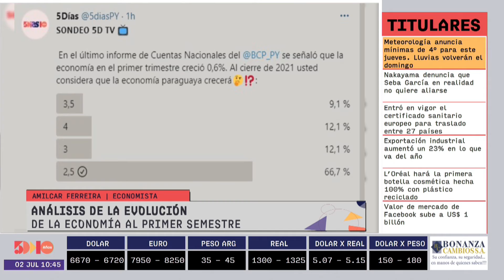Amílcar Ferreira | Monitor Económico | 5días TV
Foro emitido el día Viernes 02 de Julio.

Invitado del día:
- Amílcar Ferreira (Economista)

Tema:
- Análisis de la evolución de la economía al primer semestre